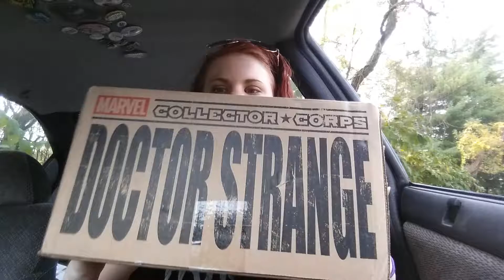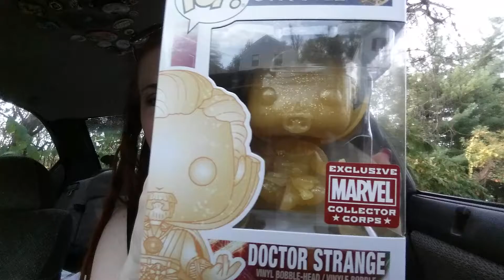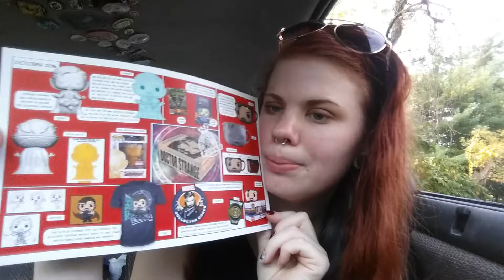Marvel Corps : Doctor Strange Unboxing